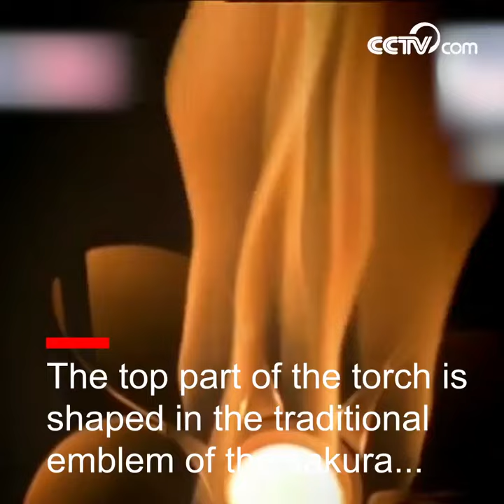Tokyo unveils 'cherry blossom' Olympic torch | CCTV English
Organizers of the Tokyo 2020 Olympics have unveiled a cherry-blossom-shaped torch for the Games as the city prepares for the famed flower season to begin in coming days.